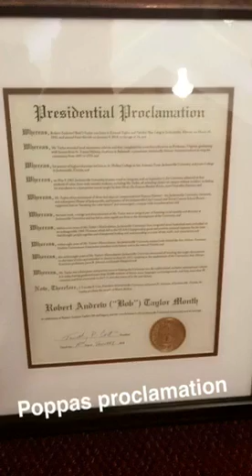Friday 1/19/18 - The Day of Poppa’s Viewing